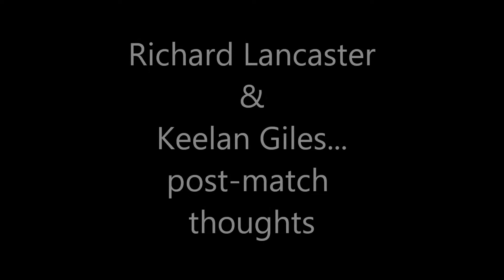16 10 01 Tryline & Touchline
Swansea 12 Cardiff 8 at St Helen's on Saturday 1st October 2016 in the Principality Premiership (h/t 12 - 5). Tryline action and post match interview with Head Coach Richard Lancaster & wing Keelan Giles.